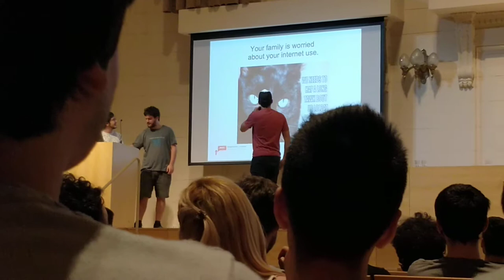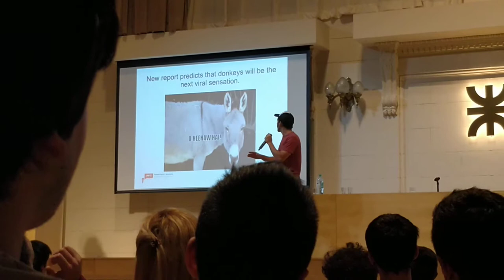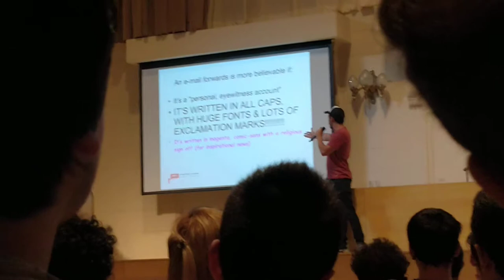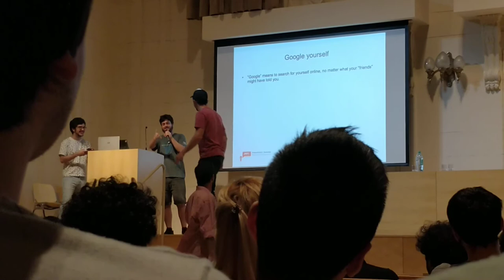[Meetup | BA Frontend] Intermedio - 02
En la meetup de febrero de BA Frontend hubo un intermedio donde se hizo este juego, donde los que participaban tenían que improvisar con las diapositivas que les tocaban, sin saber de qué trataban las mismas.

Perdón por las tapadas que hice al micrófono derecho, aunque parezca mentira sigo sin saber agarrar el celular sin tapar por accidente ese micrófono.
También me hubiese gustado que fuera 60fps, pero no tenía (otra vez) espacio suficiente en el celu.